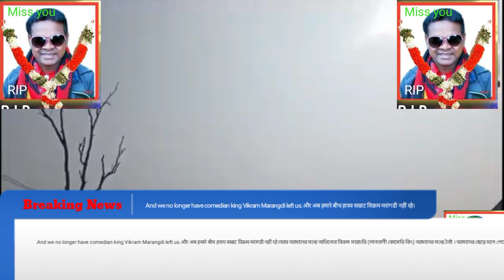और हमारे बीच से अभिनेता विक्रम मरांगड़ी (संताली कॉमेडी किंग) नेहीं है।Very Very Sed Video 2023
bikram marandi rip video 2023,
bikram murmu,
bikram marandi comedy video 2023,
bikram soren official,
bikram marandi ka comedy,
bikram marandi ka comedy video,
rambo tudu official channel,
bikram marandi video song,
bikram marandi santali video,
rip rakesh hansda,
hor kuri diku kora 2023,
vikram vikram santali full video,
santali bikram marandi comedy 2023,
r baski official,
vikram murmu,
rakesh video santali 2023,
bikram marandi night dhamaka
bikram marandi rip video,
bikram marandi comedy video,
vikram murmu official,
r baski official,
vikram murmu,
topog tudu santali video,
thopong tudu comedy video,
kora kuri viral video,
bikram marandi old comedy video,
bikram murmu,
rip rakesh hansda,
bikram marandi,
adi boka gidra ko janam